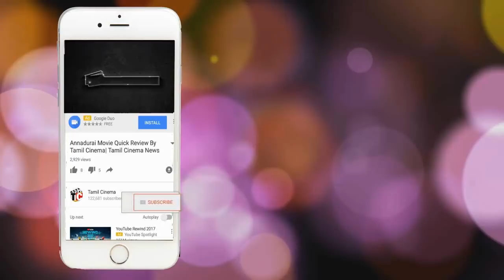பட்டப்பகலில் நடந்த துயரம்: தரதரவென இழுத்து செல்லப்பட்ட பெண்! பதைபதைக்கும் வீடியோ